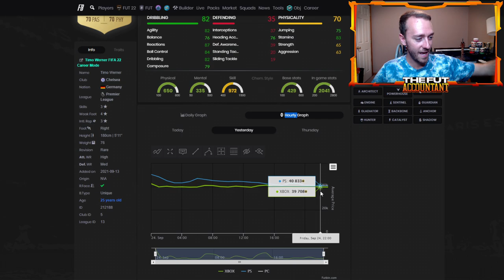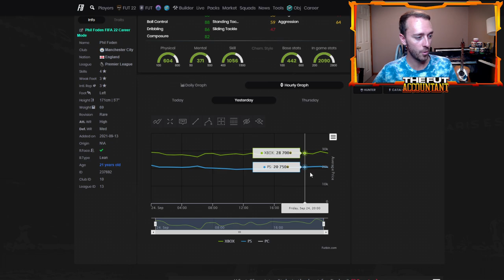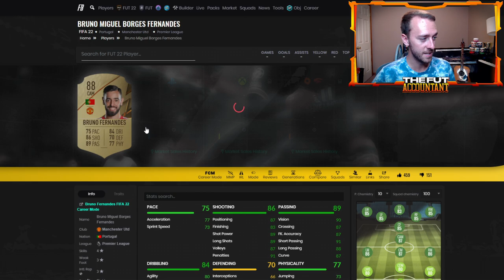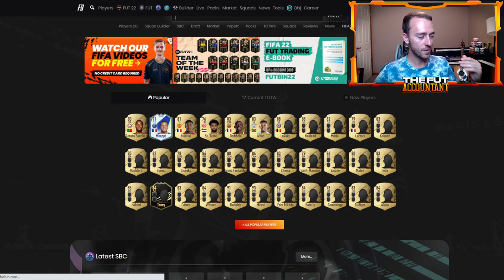MARKET DROP INCOMING? PREPARING FOR 4600 FIFA POINTS SUPPLY! FIFA 22 Ultimate Team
Is there a market drop incoming to FIFA 22 Ultimate Team? I think so! We are preparing for big supply coming from the 4600 fifa points people will be receiving on the 27th of September!